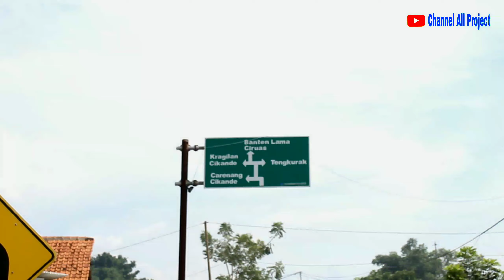PREMAN KEBUN# Filem pendek wong serang banten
Terimakasih yang sudah support Channel ini semoga kita semua selalu dalam keadaan yang sehat wa'alfiat & mohon ma'af apa bila ada salah" kata yang di sengaja ataw pun tidak di sengaja 🙏🙏😊😊